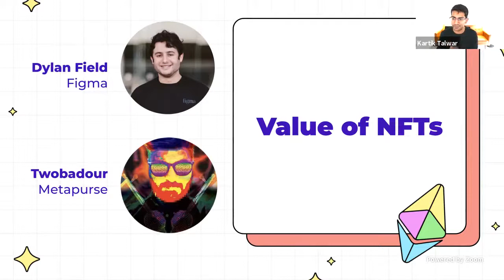'The Value of NFTs' - Dylan Field & Twobadour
Dylan Field, the founder of Figma, and Twobadour of Metapurse, who recently purchased Beeple's 'The First 5000 Days' discuss the value of NFTs.